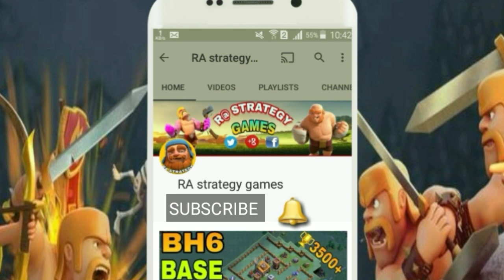TOP 2 BEST Builder Hall 8 Base 2019 +6000 Trophy!! | CoC BH8 Builder Base 8 Layout | Clash of Clans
This video Builder Base New Update/BH 8 Base 2019 / Best Builder Base 8 Layout /BEST BH8 (BUILDER HALL 8)  BASE DESIGN WITH REPLAY PROOF/ Builder HALL 8 Base  Layout / Drop Ship/ Giant Cannon/ Best BH8 Base [Anti 3 Star Builder Hall 8 Base.Builder hall 8 base layout with some replays as a proof. Top player using this most defensive bh8 base.Builder base 8 is a troll trophy pushing base.t's anti 1 star base and sometimes it may work as anti 2 star base. This bh8 base is also anti all troops  anti night witch and anti baby dragon base. This base design will help you to push your trophies.